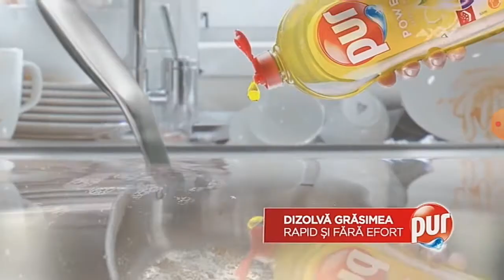Axn Black Cee Romania (21.08.2020)